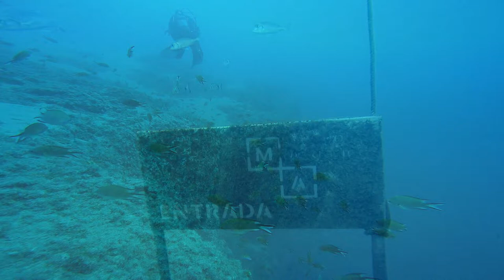Lanzarote Diving January 2018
Diving in Southern Lanzarote with Manta Diving. Boat dives and shore dives out of Puerto del Carmen and Playa Blanca.